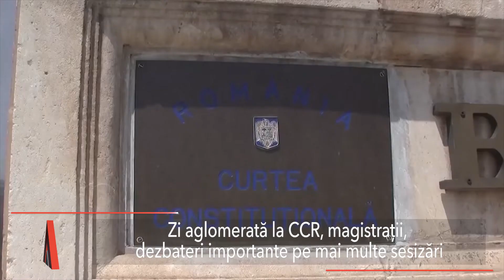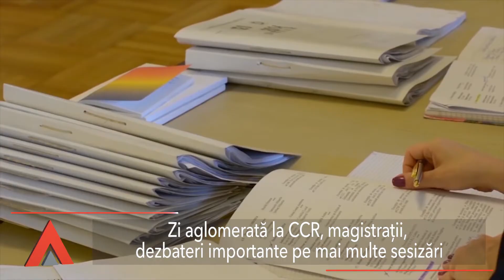Stiri Mediafax 27 Noiembrie - 3 tone de artificii, confiscate la Voluntari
Știrile orei 12: Captură impresionantă în Ilfov unde polițiștii au găsit 3 tone de articole pirotehnice. Artificiile, din clasele 2, 3 și 4, au fost găsite într-o locuință din Voluntari. Întreaga cantitate de artificii a fost confiscată, iar persoana în cauză a fost amendată cu 7.000 lei.